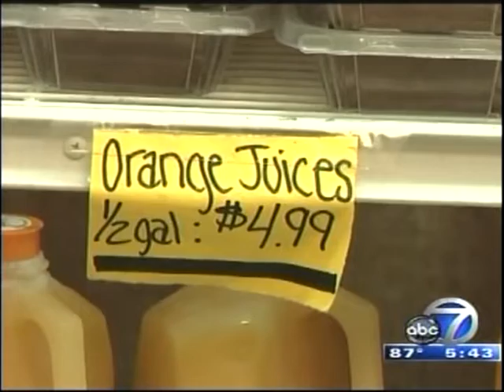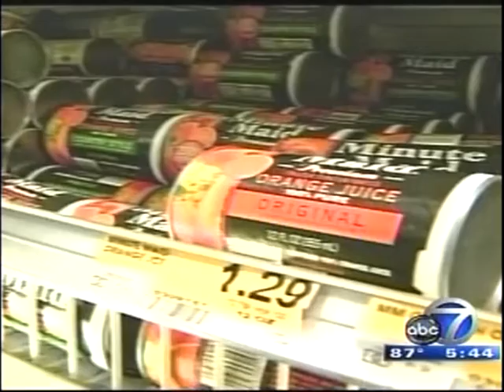SkinSmart Dermatology | Dermatologist Elizabeth Callahan Explains Skin Cancer and Citrus Connection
Dr. Elizabeth Callahan, founder and medical director of SkinSmart Dermatology in Sarasota, Florida explains the possible connection between Skin Cancer and Citrus Fruit